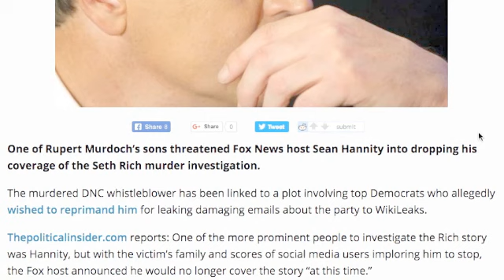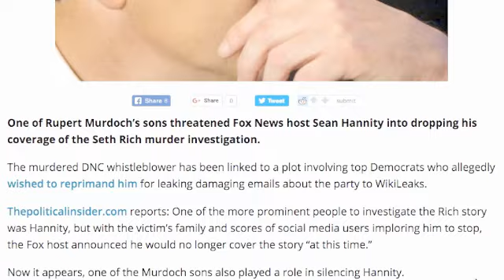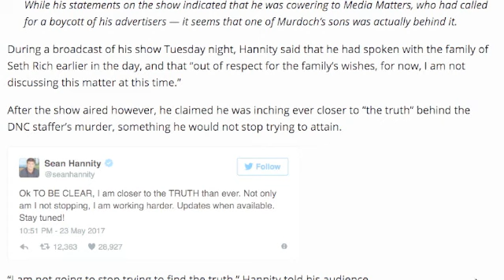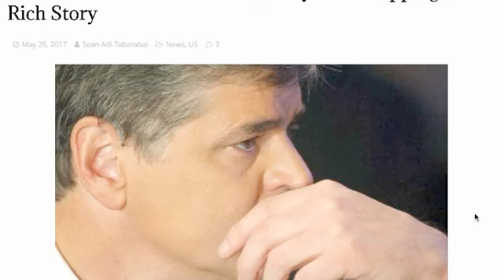MURDOCH THREATENED SEAN HANNITY INTO DROPPING SETH RICH STORY!